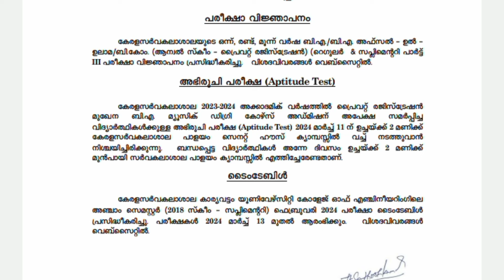kerala university today update,March 6, 2024